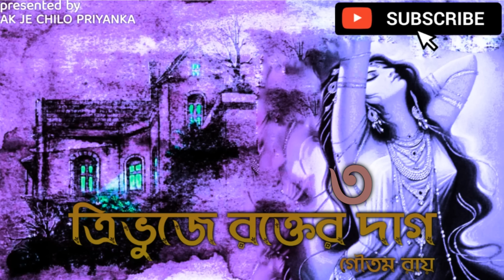(LAST PART) Trivuj ey rokter daag - Part 2 - Bengali audio story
Ayashkantor shob shotti akhon Totinir jana...shey revenge er agun ey jolchey. kintu Atashkantor opor revenge nitey chay Rosy o...kar shikar hotey cholechey Ayashkanto? Ki hobey tar porinoti?